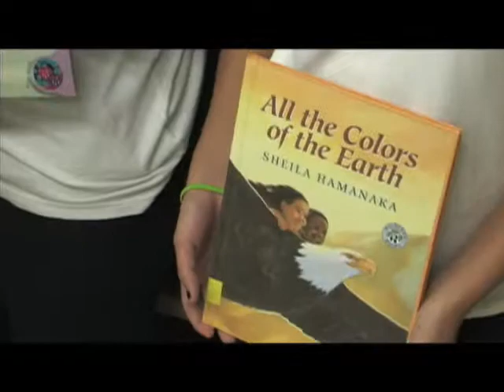Reading Is Fundemental Music Video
Drum-roll please... and the Grand Prize winner is... Norman S. Weir! A music video created by NSW students and submitted to the Reading is Fundamental 44th Birthday Video Contest has won the Grand Prize! "Happy 44th Birthday Celebration RIF" is an original song composed by Mr. Kelvin Quince and performed by students of NSW, with production and set decoration guided by Ms. Jacqueline Norman.

RIF, the legendary childhood literacy foundation, synonymous with reading and literacy, sponsored the photography and video contest. Winners of the contest were announced on November 4th. The grand prize includes $500 to hold a RIF birthday party and a large cache of new books for the school. Congratulations to NSW principal Grace Giglio and her talented students and staff!